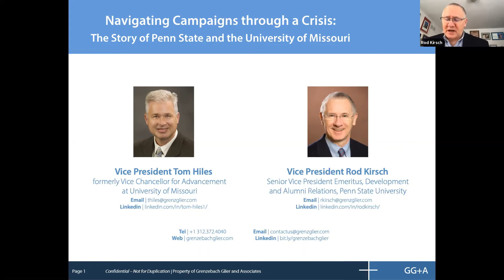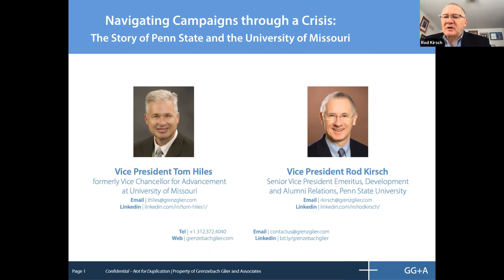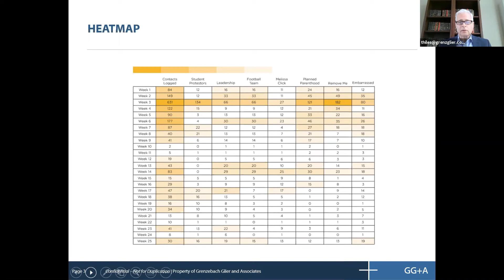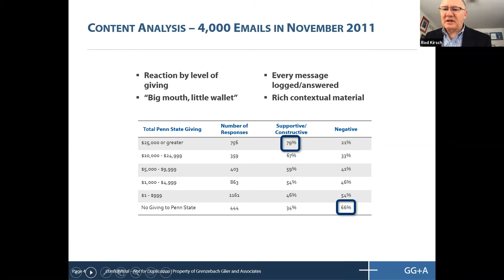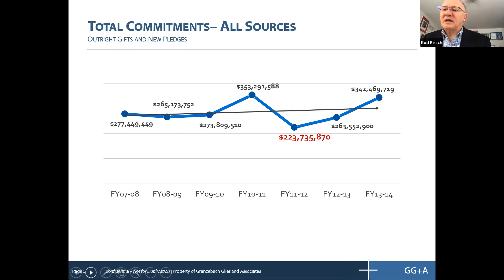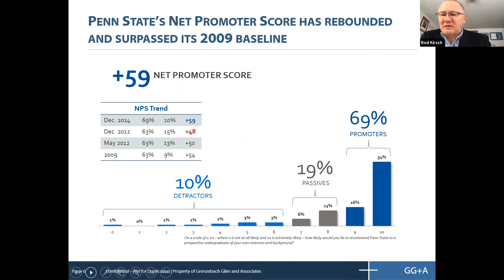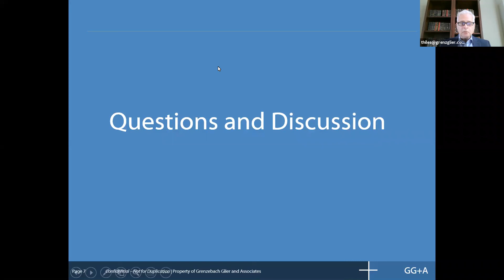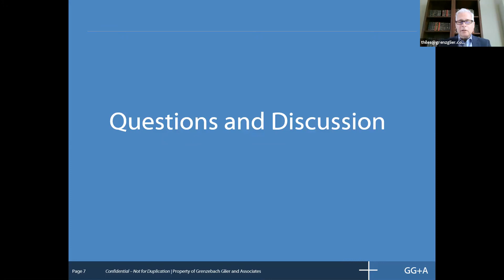Navigating Campaigns through a Crisis: The Story of Penn State and the University of Missouri